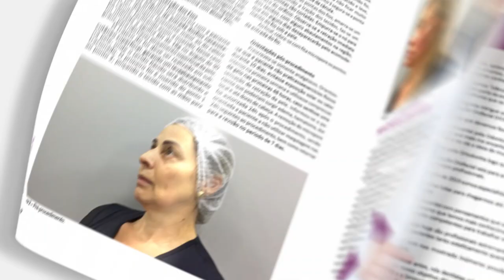6ª Edição - Simmetria Orofacial Harmonization in Science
Diretor científico
Antônio Celória

Editores Adjuntos
Cledson Lima de Azevedo
Núbia Idalete Alves Dantas Gabriel
Rafael Pinelli Henriques
Sidmarcio Ziroldo
Weider de Oliveira Silva

Sumário Edição 6

2 Corpo Editorial
3 Corpo Científico
4-5 Editoriais
8-91 Artigos
92 Normas para publicação

Relato de caso
8 -20 Uso de fios faciais de tração como um meio para o rejuvenescimento facial – relato de caso
Sidmarcio Ziroldo, Ana Paula Freitas Farias, Morgana Martins Setubal, Pedro Ivo Polak Junior, Talge Monteiro Celuppi Gonçalves.

22-27 Associação de preenchedores e bioestimuladores no rejuvenescimento facial – relato de caso
Renata Bandeira Lages, Érika Dayane Maia Alencar, Yves Viana Ramalho Oliveira.

28-35 Preenchimento facial com uso de material autólogo plasma gel – relato de caso
Viviane Rozeira Crivellaro, Paula Ferreira Martelozzo, Julyana Goes, Ane Micheline M. Oliveira.

36-42 Técnica de fios de polidioxanona no terço inferior da face – relato de caso
Kananda Desbesel de Carvalho, Beatriz Rodrigues Póvoa.

44-50 Aplicação mínima de ácido hialurônico para volumização labial – relato de caso
Renata Bandeira Lages, Aurinete da Silva Borges Formigieri, Bruno Estevam de Carvalho Miranda, Yves Viana Ramalho Oliveira.

52-56 Aplicabilidade da toxina botulínica na Odontologia
Max Lucas Muniz, Antônio Aparecido Celória, Ana Karina Fonseca de Carvalho Calderan Correa.

58-66 Transtorno dismórfico corporal – a importância do diagnóstico prévio à consulta inicial em procedimentos estéticos
João Heli de Campos.

68-71 A importância da Harmonização Orofacial no resultado final das lentes de contatos
Ana Karina Fonseca de Carvalho Calderan Correa, Leonardo Nogueira Tavares, Antonio Aparecido Celória.

72-77 Novo Mundo em Odontologia pós COVID-19
Juliana Silveira de Almeida, Allyssia Vitória Souza da Silva, Ana Karina Fonseca de Carvalho Calderan Correa.

78-91 Diretrizes anatômicas para preenchimento de lábios
Lisiane C.C. Ditzel Kubitski.